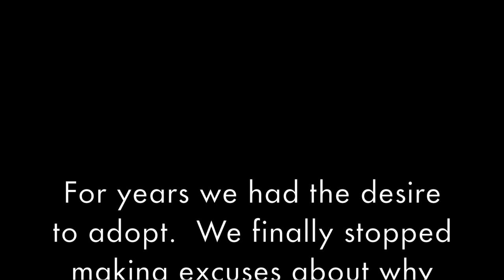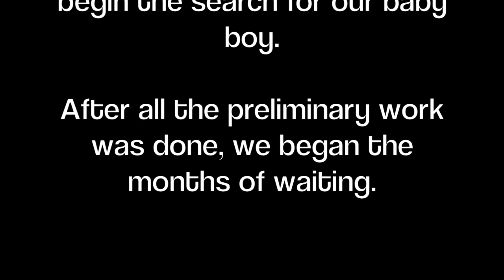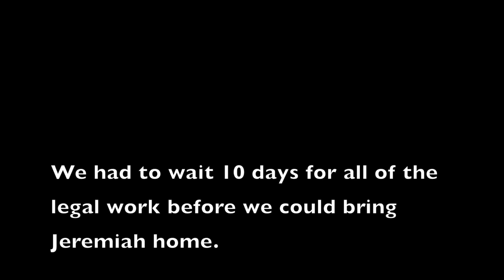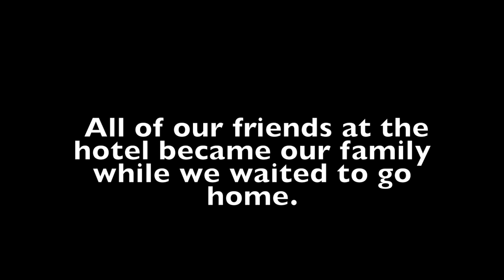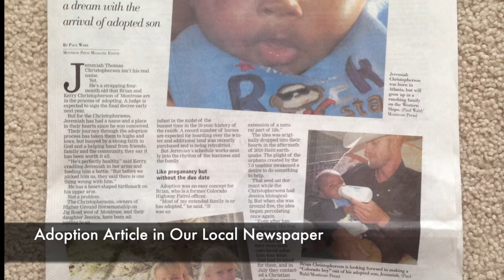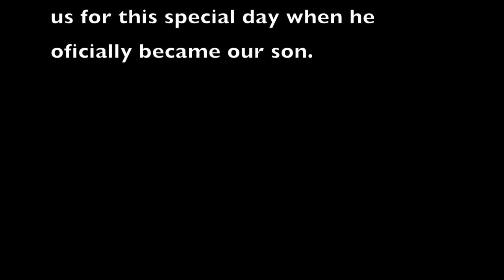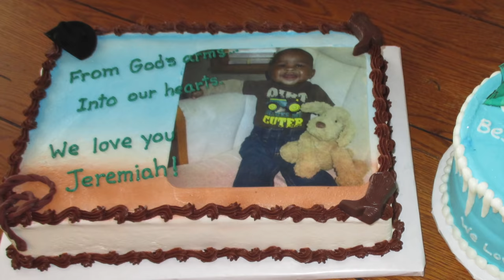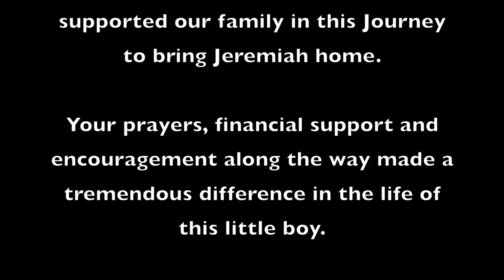Christopherson Adoption Story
A video slide show that chronicles our adoption journey through Jeremiah's first birthday.